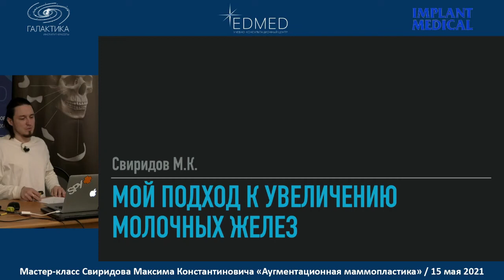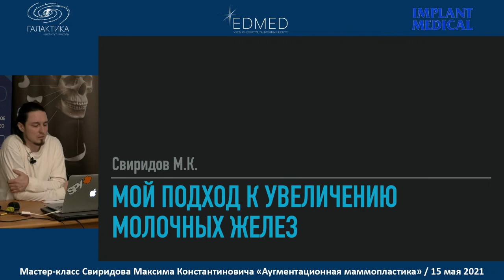Мастер-класс: введение в аугментационную маммопластику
Фрагмент мастер-класса Свиридова М.К. по увеличивающей хирургии молочной железы.